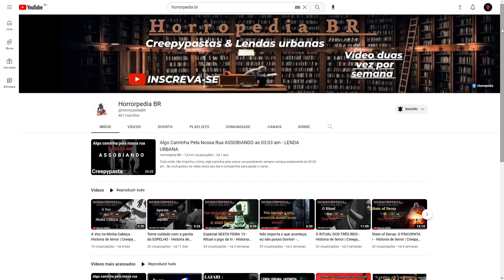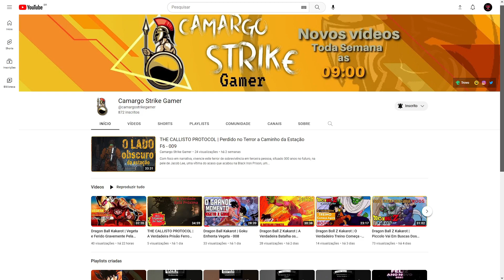Hi Fi RUSH - Lobisomen hi-tec CHEFE Roquefort #9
• Salve galega. Hoje eu traga para você um jogo muito bom e divertido. Não tem como jogar quieto e concentrado. Realmente os poderes do protagonista de envolve e não te deixa parado. =D

Espero que goste e bora dá o play nessa parada xD

Nosso parceiro Marketing Digital
❤️‍🔥 Seja AUTORIDADE com sua marca! Possuímos uma parceria incrível com a BUZATTO | Marketing & Design Publicidade/marketing, nossa parceira de Marketing Digital.

✱Plataformas: Xbox one S e PC